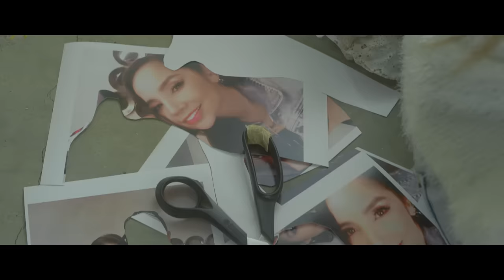Paola Jara - Salud Por Él (Video Oficial)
Paola Jara - Salud Por Él

Escucha lo mejor de la música popular, rancheras y regional mexicana en estas playlists

YT Rocket
2019